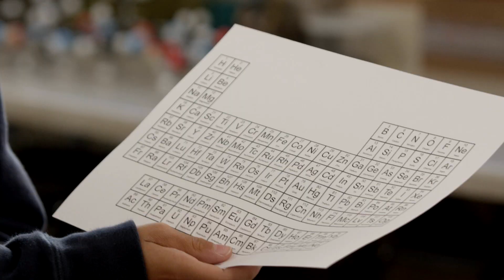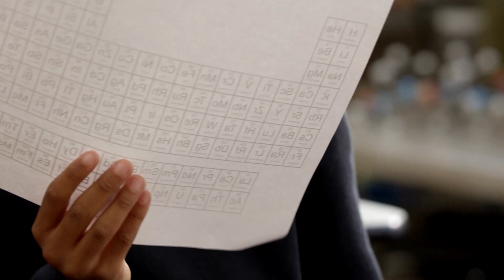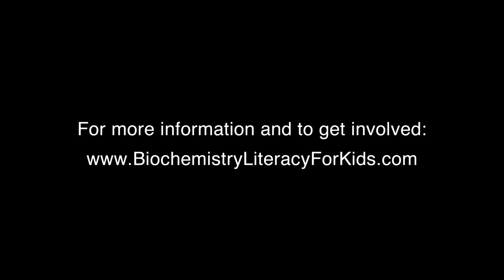The Periodic Table: Biochemistry Literacy for Kids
Elementary school students talk about how to use the periodic table to predict atomic bonding patterns. Why do atoms bond together the way they do?